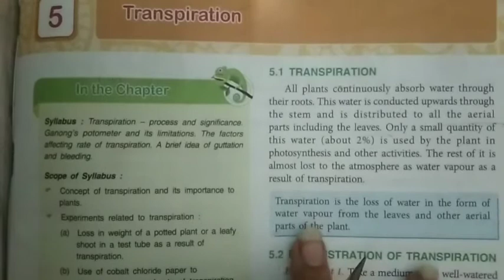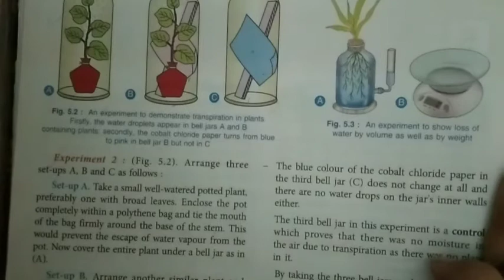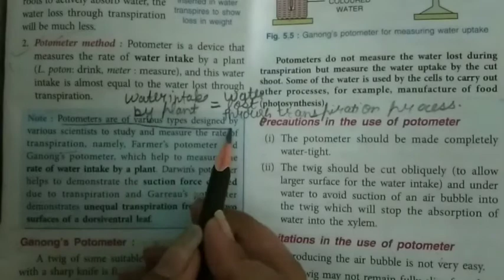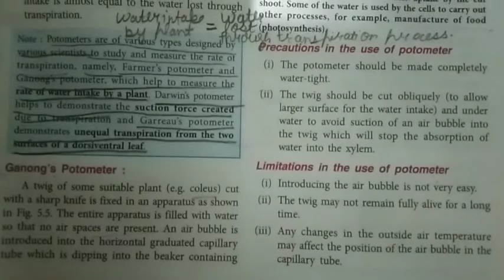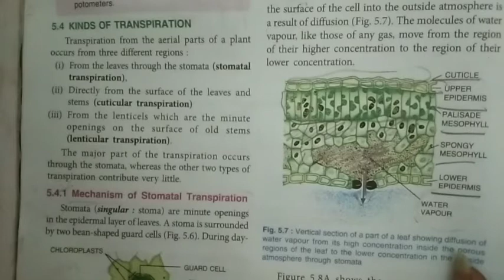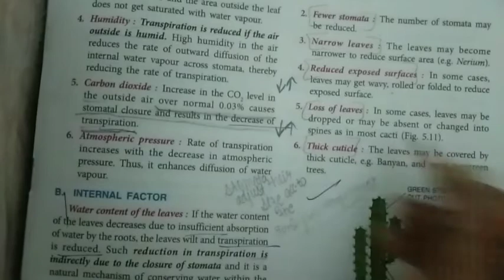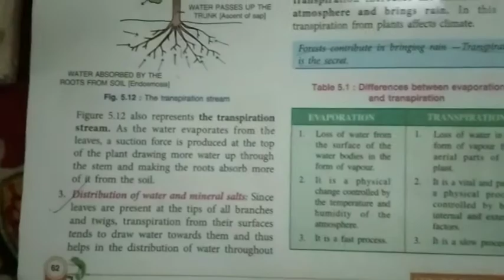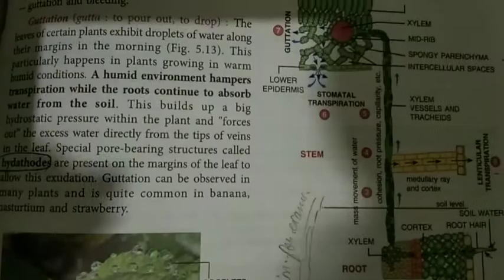Transpiration | class :10 | biology| icse